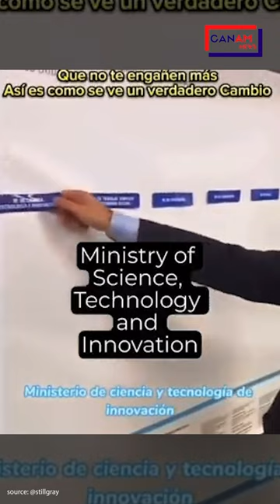Argentinian Presidential Frontrunner Javier Milei Unveils His Government Plan